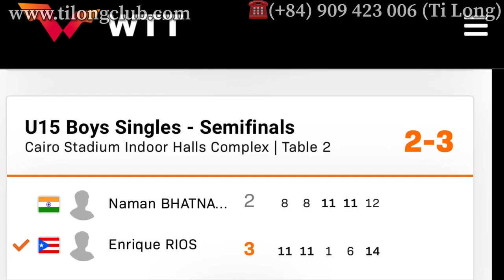youtube video #-ABNZHIaeOk